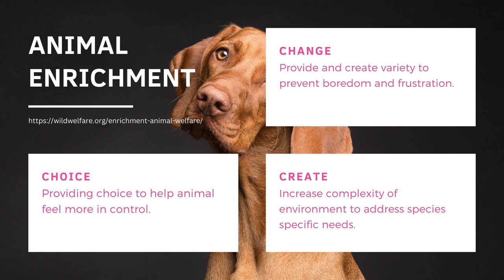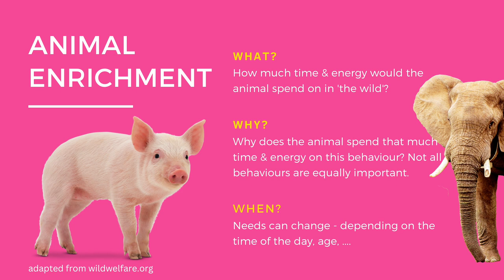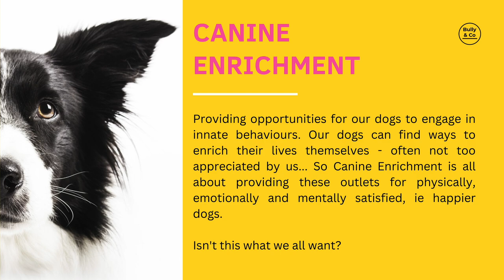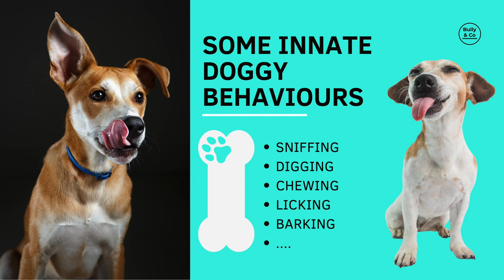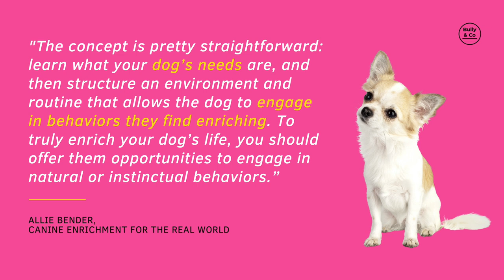What is Canine Enrichment?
This video answers the question what canine enrichment is and how to enrich your dog's life. What are the different types of enrichment as well as innate dog behaviours we try to fulfil. This course is part of my Canine Enrichment Online Course, which you can access if you are a dog rescue organisation or one of our lovely wadi dog adopters, please get in touch with me, you can access the course for free!

You can find the video Canine Enrichment for the Real World

//Video Time Stamps:
0:00 Animal Enrichment - the Origins
2:43 What Why When
6:20 Enrichment for Dogs
7:04 Innate Dog Behaviours
8:49 Definition Canine Enrichment | The Concept of Enrichment for Dogs by Enrichment for the Real World

For more Dog Enrichment Ideas, check out our blog Enrich Your Dog's Life

Channel Description:

I'm Stephanie, a passionate dog lover, and founder of Bully & Co Dog Training, specialising in Bully Breeds, Rescue (and Street Dog) Training and Canine Enrichment. As a dedicated rescue dog mom to four beautiful dogs, I'm here to share my expertise and experiences to help fellow rescue dog parents and enthusiasts.

🐾 About Us:
At Bully & Co Dog Training, we are all about celebrating rescue dogs and helping you provide the best care and training for your furry companions. As a volunteer for Muscat Dog Adoption, I've seen firsthand the incredible transformations that rescue dogs can undergo with the right love and training.

Explore Our Webpages:

🌐 Bully Dog Training: Your hub for all things dog training, with a focus on Bully Breeds
🌐 Canine Enrichment: Discover our enrichment course and dive into valuable blog posts for all things enrichment and life with dogs

Your support is invaluable! Your support allows me to provide you with free, valuable content every week.